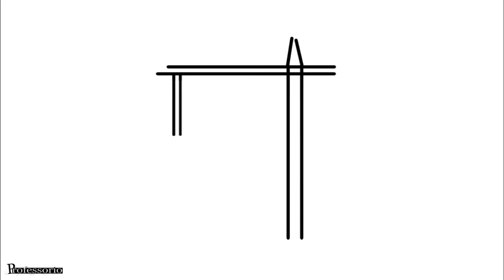Tower crane - Sketch Animation